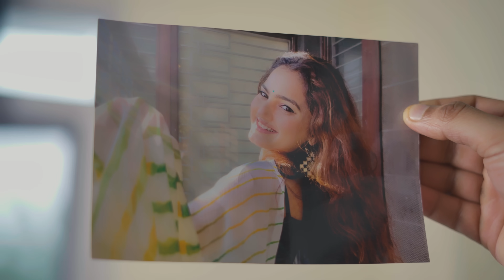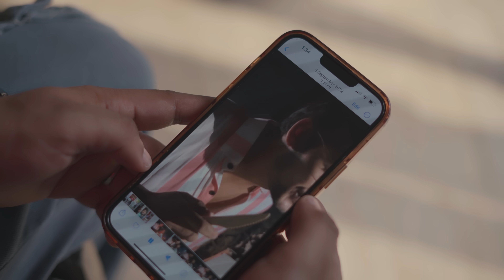मर्डर || Bhai vs Pyaar || Bewafa Thi Tu || VARUN SAHU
CAST - VARUN SAHU , SUMIT SHARMA , SURBHI
COLORIST - SONU LOPZ

Written by - VARUNSAHU TEAM

hit likes.

lots of  ❤️